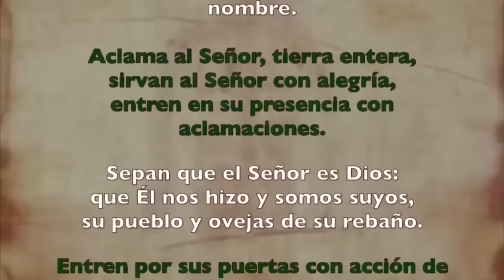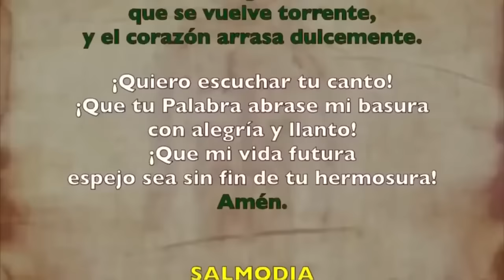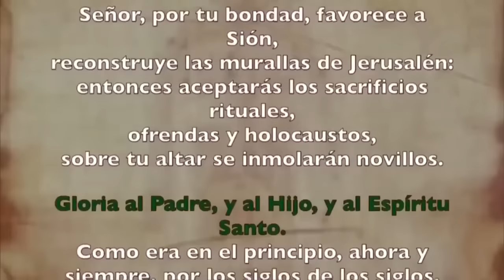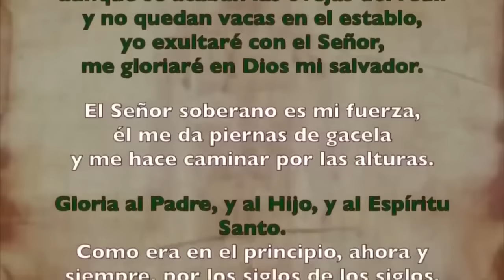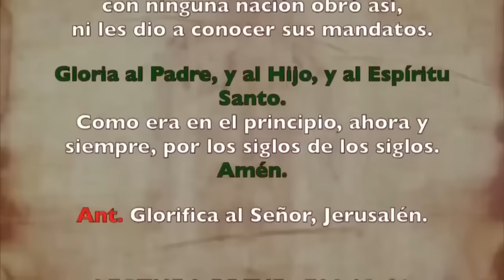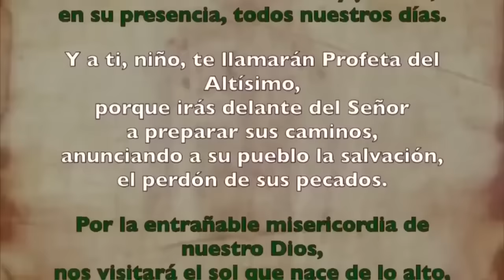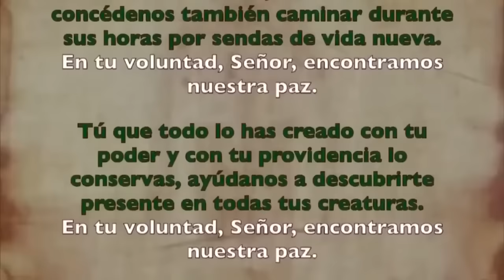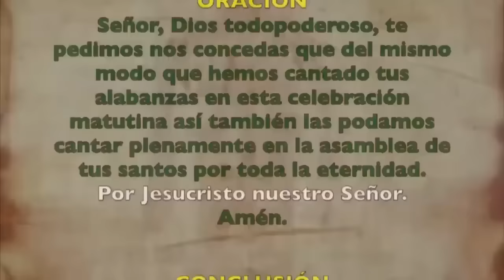Oración de la mañana (Laudes), VIERNES 19 DE ENERO 2024, II SEMANA DE TIEMPO ORDINARIO